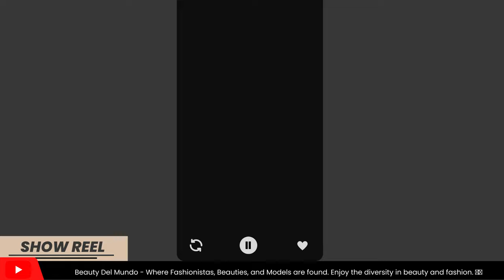🇻🇪 Virginia Sanhouse | Show Reel | Beauty Del Mundo 💋🌍 [Part 2]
BeautyDelMundo brings you VirginiaSanhouse and her beautiful Model showreel.

shorturl.at/ehko7